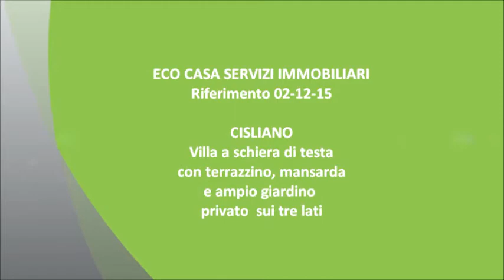Rif. 02-12-15 Eco casa vende villa a Cisliano (MI)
CISLIANO: In complesso residenziale di recente costruzione, a due passi da tutti i principali servizi e attività commerciali che offre la cittadina, proponiamo signorile villa di testa disposta principalmente su due livelli con ampio giardino sui 3 lati.

La villa, abitata a partire dal 2004, è stata mantenuta ottimamente in ogni sua parte e non necessita alcun lavoro di manutenzione.

L'immobile al suo interno è così composto:

P.T: ingresso, ampio soggiorno, cucina abitabile, disimpegno, bagno e ripostiglio;
P.1: camera da letto matrimoniale, due camerette, disimpegno, bagno e terrazzino;
P.M: ampio locale mansarda open-space e zona lavanderia.

Completano la soluzione il giardino privato su tre lati della casa, il box auto singolo e il posto auto fronte box.

La soluzione gode quindi di tripla esposizione ed è dotata inoltre dei seguenti accessori/comfort: impianto d'allarme antifurto, serramenti in legno con doppi vetri e persiane in legno, predisposizione canna fumaria per stufa nel soggiorno, irrigazione automatica del giardino, porta blindata, zanzariere a tutti gli infissi, zona barbecue in giardino, pavimentazione in ceramica nella zona giorno, in parquet nella zona notte e in gress nel piano mansardato.

CLASSE ENERGETICA IN FASE DI VALUTAZIONE !!